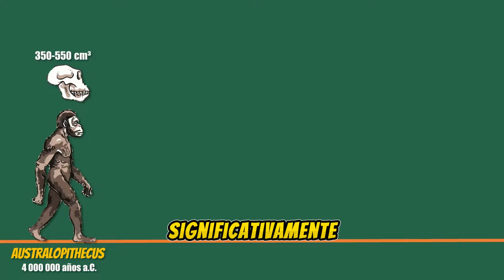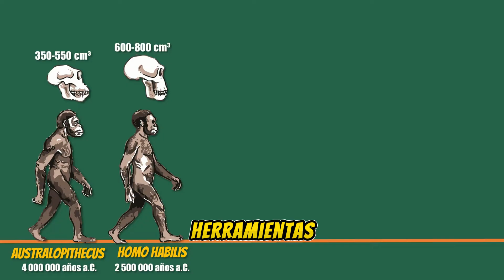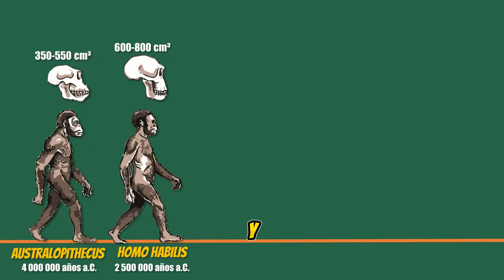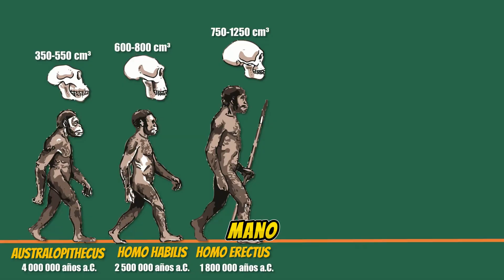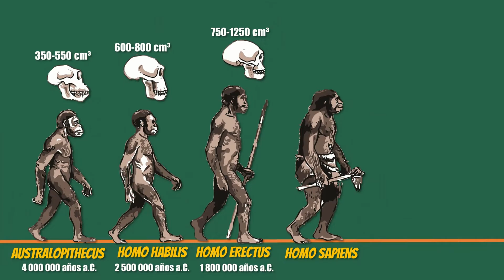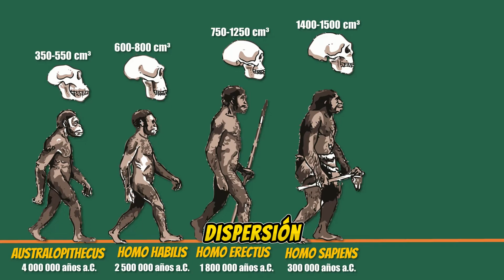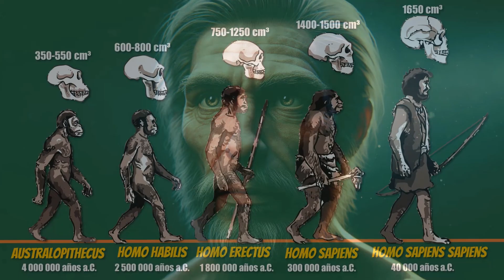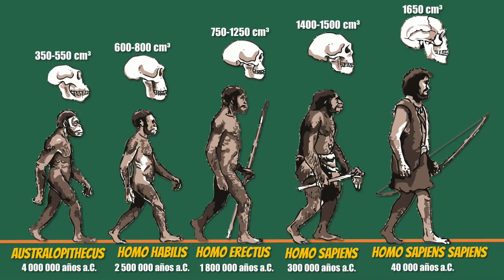EVOLUCIÓN CEREBRAL Humana: Claves de la Historia⭐aulamedia Historia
⭐La evolución cerebral del hombre es un proceso fascinante y complejo que se ha desarrollado a lo largo de millones de años. 🌍🧠 Desde el Australopithecus con una capacidad craneana de 350-550 cm³, pasando por el Homo Habilis (600-800 cm³), y el Homo Erectus (750-1250 cm³), hasta el Homo Sapiens (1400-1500 cm³) y finalmente el Homo Sapiens Sapiens con 1650 cm³. Cada etapa marcó importantes avances en la tecnología, cultura y sociedad. 🧱🔥 Las herramientas, el arte y la comunicación fueron cruciales en este viaje evolutivo, permitiendo al ser humano adaptarse y prosperar en diversos entornos. 🗿🌟
🚪 Lee la publicación del blog:
📜 Bienvenido a aulamedia
Hola Comunidad, en este canal de historia, exploramos el fascinante mundo del conocimiento y la educación. Después de disfrutar de nuestros videos, te invitamos a responder nuestra encuesta para evaluar lo que has aprendido. ¡Tu opinión es importante para nosotros! Accede a la encuesta aquí 👇
📚 Nuestro contenido abarca temas de educación, cultura, historiaDelPerú, historiaUniversal y educaciónCivica. También compartimos y podcasts educativos para enriquecer tu experiencia de aprendizaje.
👍 ¡SÍGUENOS AQUÍ! 👍
🎶 CRÉDITOS 🎶
📽️ Algunos de nuestros videos destacados:
¡Acompáñanos en este apasionante viaje de aprendizaje a través de la historia y la cultura! ¡Te esperamos en cada nuevo video!